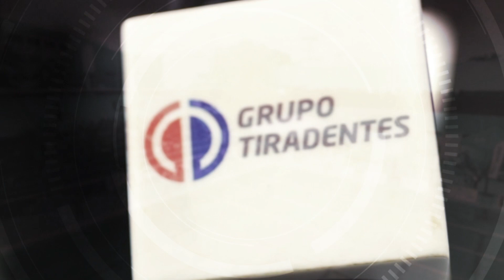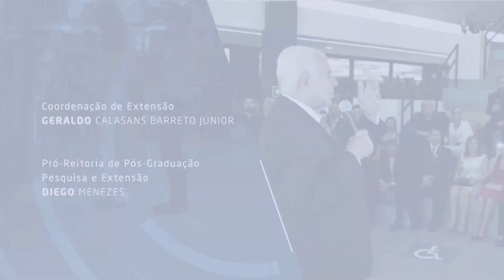Entrevista Especial MAT - Ep. 3 | UNIT NOTÍCIAS 3020 2107 2021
No terceiro episódio, uma conversa com a Gerente de Programas Acadêmicos do Grupo Tiradentes, Andrea Karla Ferreira Nunes.